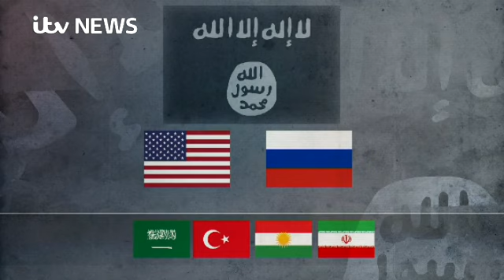Islamic State still controls large areas of Iraq and Syria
Isis still controls large areas of both Iraq and Syria, areas of influence and has freedom to operate across even bigger swathes of land - but it is now under pressure.